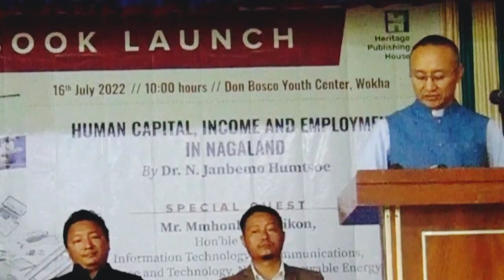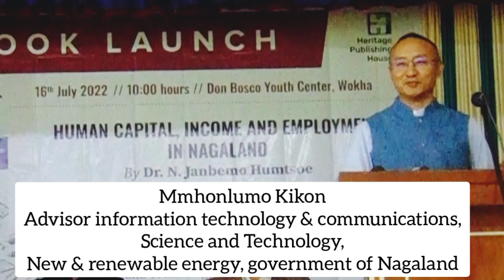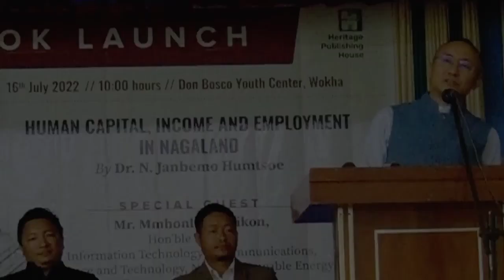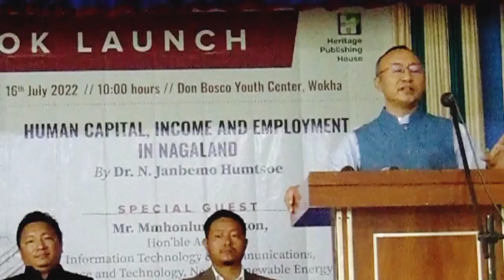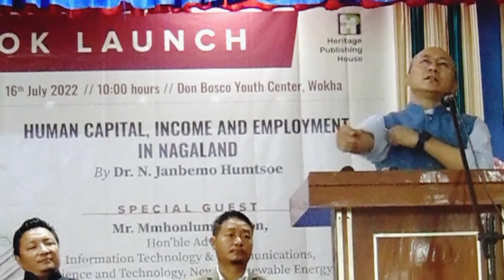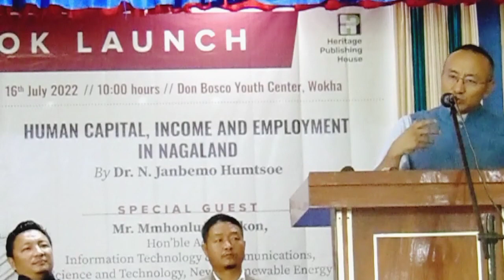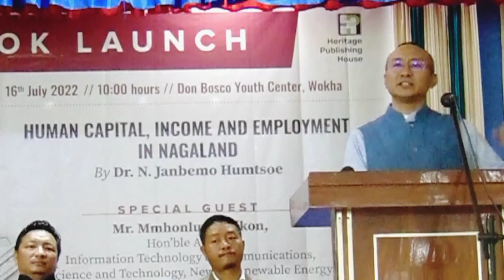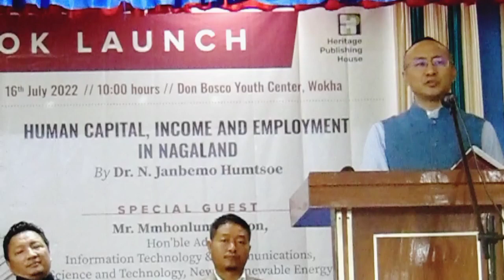Dr. N. Janbemo Humtsoe “Human Capital, Income & Employment in Nagaland”, launched by Mmhonlumo Kikon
Advisor information technology & communications, Science and Technology, New & renewable energy, government of Nagaland MMHONLUMO KIKON launched a book “Human Capital, Income & Employment in Nagaland”
written by DR. N. JANBEMO HUMTSOE on 16th July 2022 at Don Bosco Youth Center Wokha.

The Book is now available at KN ENTERPRISE, Books Stall, Opposite SBI Wokha and Heritage Publishing House Dimapur.